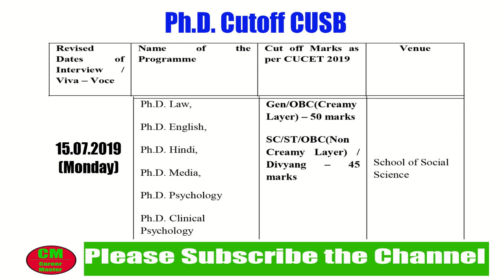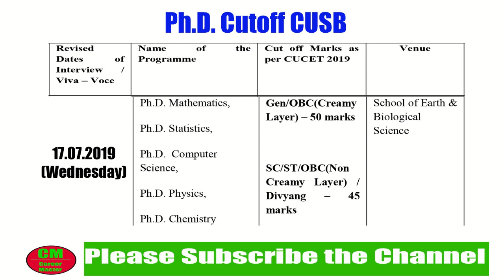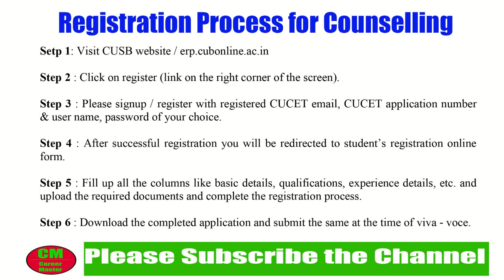PhD Cutoff of CUSB | सीयूएसबी का पीएचडी कटऑफ | CUCET 2019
The Central University of South Bihar (CUSB) has issued the notice of Cutoff for counselling of PhD programmes for the candidates appeared in CUCET 2019.

The Notice is shared here:

Notice for Ph.D. Admission 2019 & Online Registration Process
1. All the candidates who have appeared in CUCET 2019 for admission in Ph.D. programme
2019 – 20 offered by Central University of South Bihar and secured minimum cut off marks
are hereby informed that they have to attend Interview / viva – voce as per the schedule being
held on 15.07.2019 & 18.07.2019 at:-
Central University of South Bihar,
SH-7, Gaya – Panchanpur Road,
Village – Karhara, Post-Fatehpur,
P.S. – Tekari, District – Gaya (Bihar) PIN- 824236
2. Candidates who have qualified in a National Level Test such as National Eligibility Test
(NET – JRF), NET-LS (without fellowship), Graduate Aptitude Test for Engineering
(GATE), State Level Eligibility Test (SLET) accredited by UGC/Central or State
Government and were exempted from appearing in CUCET-2019 Entrance Test, as per
provisions of our Ordinance, are directly called for Interview / Viva - Voce.
3. All candidates, who have not qualified any of the above Tests, and have appeared in the
CUCET – 2019 Entrance Test are called for the Interview / Viva – Voce based on the cut –
off marks obtained in the CUCET – 2019 Entrance Test as given below.
4. All candidates are advised to check their eligibility as notified in CUCET – 2019 before
appearing for interview (as available on the University website).
5. All students have to report on the day of the interview to mark their attendance
latest by 9.00 AM. In case large number of students report for interviews, then interviews
will be carried over to the next day. Hence students are advised to make arrangements for
their stay in Gaya City as No Guest House facility is available in the campus. The University
is located 15 Kms away from the City of Gaya.
6. It may be noted that there is no provision of hostel accommodation for Ph.D. students.
7. The University reserves the right to increase / decrease the intake of students.
8. Those candidate who have opted for CUSB and secured the cut off marks in respective
programmes are directed to register online from 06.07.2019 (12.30 PM) to 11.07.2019
(12.30 PM) for admission in their chosen programme of studies.
9. Interview / viva – voce shall be conducted only of those candidates who have
completed the online registration process.

For more details and instructions about the PhD Counselling and Admission you can click the link of Notice of CUSB